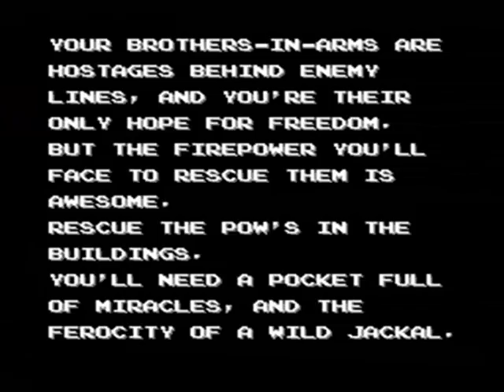Jackal - Nes - Full Playthrough - No Hits Run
Play my mega man levels: Mega man maker user ID: 506504 XBOX Games up for sale

Nes games auctions on ebay

Player:Heroes Of Xanadu - There are six stages for you to perform your various killing tactics, like some NES games, the stages eventually get hard.Your jeep is equipped with normal standard ammunition, and grenades or rockets, and both players can choose to squash the walking enemy soldiers with their Jeep.

Jackal ( Tokushu Butai Jakkaru?, "Special Forces Jackal"), released in North America for the arcades as Top Gunner, is an overhead run and gun arcade game released by Konami in 1986.The Jackal squad, a four-man team composed of Colonel Decker, Lieutenant Bob, Sergeant Quint and Corporal Grey, is sent to rescue soldiers kept as hostages by the enemy. One or two players control the teams in an armed jeep, which must venture through several enemy strongholds to rescue comrades.In each of the six levels, the goal is to rescue POWs from various buildings and then transfer them to helicopter dust-off

locations. Once the soldiers are secure, the player(s) must then proceed to defeat the boss at the end of each level. In the last level, there are two bosses that must be defeated.As with most run and gun games, there is a point system that can grant the player extra lives depending on the score attained. If a collision occurs with an enemy or the jeep is hit by an enemy bullet, a life will be lost.Some buildings contain one flashing prisoner; if this man is rescued, the jeep's primary weapon will be upgraded. In addition, if enough prisoners are rescued, a weapon upgrade will be yielded during the unloading process

to the rescue helicopter. The Jeep's initial weapons consist of a machine gun and a grenade launcher. The grenade launcher can be upgraded into a rocket launcher, which can be further upgraded to shoot long-range missiles, and two kinds of spread missiles,one more powerful then the other.The original Japanese version (Tokushu Butai Jackal), the world version (simply titled Jackal), and the North American version (Top Gunner). In the Japanese version, the machine gun shoots in whatever direction the player's jeep is facing, whereas in the worldwide and North American versions, it is fixed so that it always shoots

north. In the North American versions, the generic orange and blue flags on the players' jeeps are replaced by an American flag on each one.The final boss is equip with two cannons.In Japan, a Family Computer Disk System version was produced titled Final Command: Aka( Final Command: The Red Fortress), which was released on May 2, 1988. A cartridge conversion for the Nintendo Entertainment System was released under the Jackal title on September 1988 in North America. The NES version has a number of changes made when compared to the famicom System version released before in Japan.